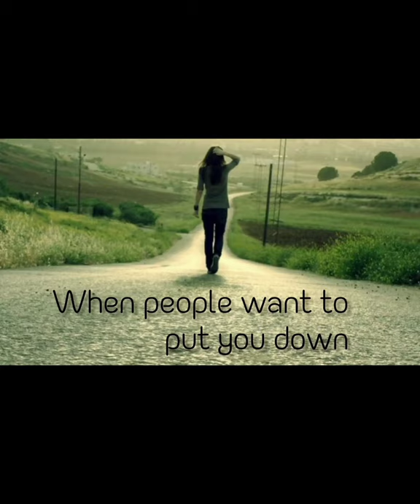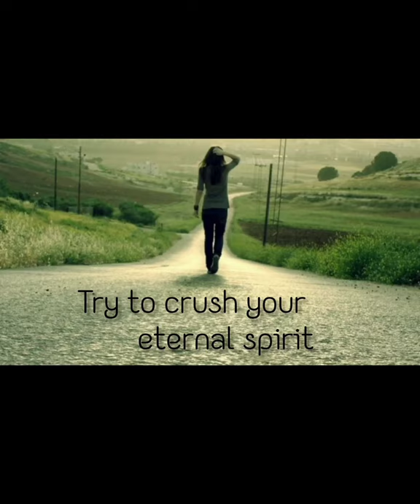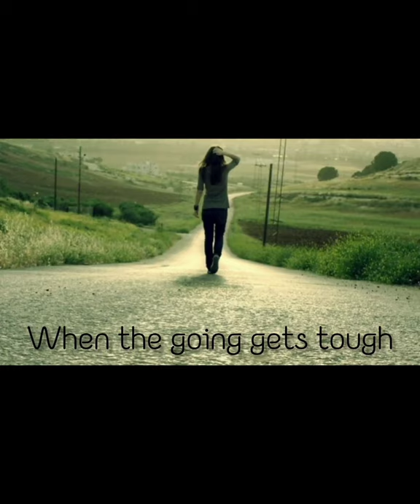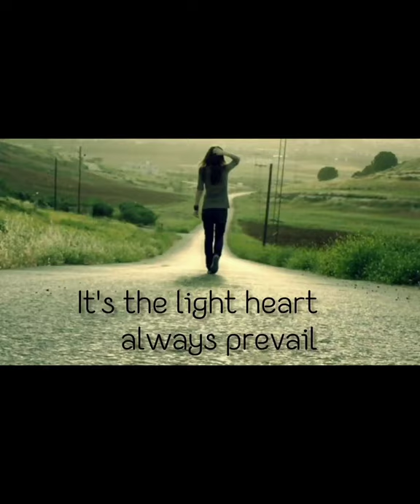POEM JUST WALK AWAY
People change and it's really hurt...